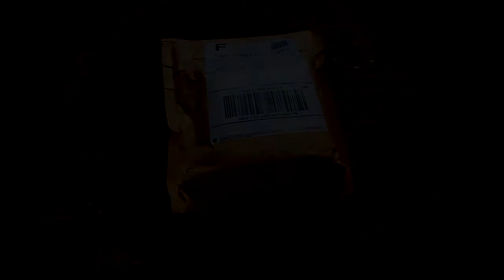Unboxing the 1911 Sight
As always, I hope you guys have enjoyed this video, and I hope you're looking forward to more airsoft videos to come. I'm not sure what's up with the sight not being an NC Star, I might try to take it up with Amazon.